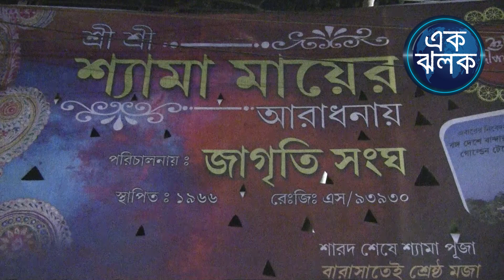কালী পূজা বারাসাত। জাগৃতি সংঘ কালী পূজা প্যান্ডেল, থিম ও প্রতিমা। - এক ঝলক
Watch the Theme and Maa Kali Idol of Jagriti Sangha Barasat 2018 Kali Puja. Jagriti Sangha Barasat 2018 Kali Puja Pandal Theme & Maa Kali Idol. Jagriti Sangha Barasat Kolkata Kali Puja 2018 Parikrama.

জাগৃতি সংঘ, ৪৮ তম বর্ষ,প্যান্ডেলের থিম বান্দরবনের গোল্ডেন টেম্পেল । ৬০ জন শিল্পী মিলের দুমাস ধরে কাজ করেছে। প্যান্ডেল তৈরীর উপকরণ, শোলা, পাতলা গোল্ডেন পেপার, সুতো।মাতৃ প্রতিমার থিম বুদ্ধ ভাবধারা আদলে তৈরি। আলোকসজ্জা চন্দননগর।